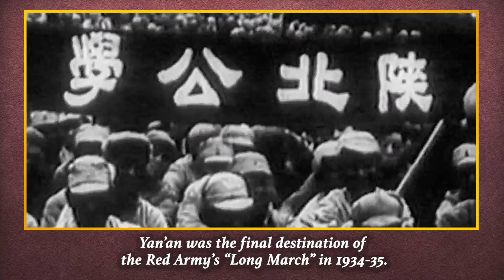Kasaysayan ng CPC sa klasikong sining Ep.7: Sulo ng Yan’an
Ang “Sulo ng Yan’an” ay isang klasikong pintang nilikha ni Cai Liang noong taong 1960.

Inilalarawan nito ang maligayang pamumuhay ng mga mamamayan sa Yan’an.